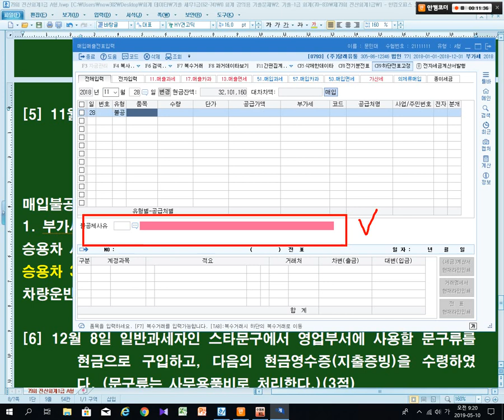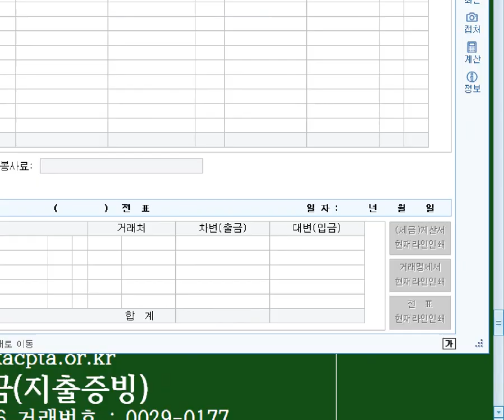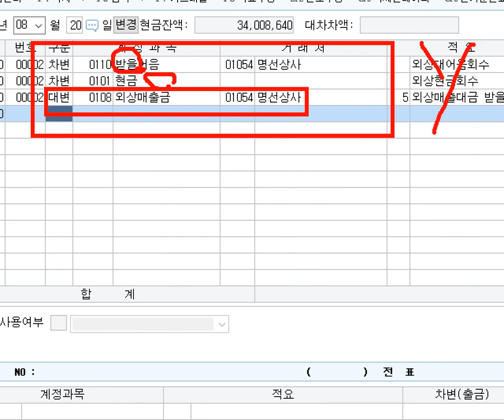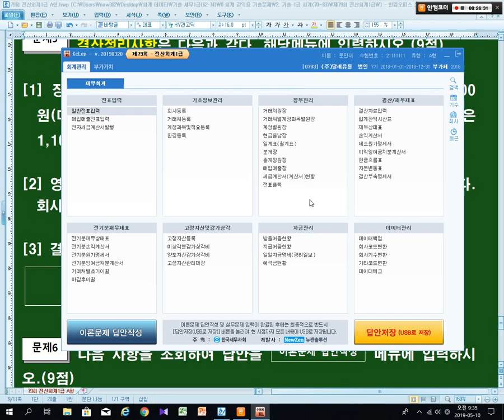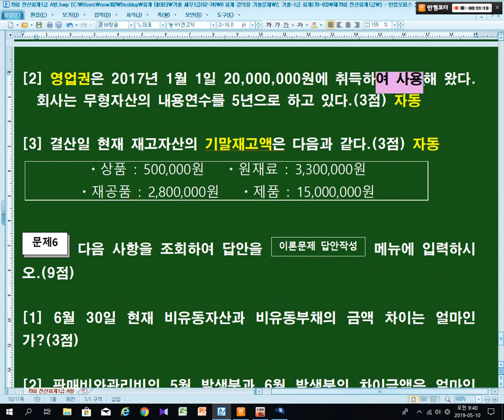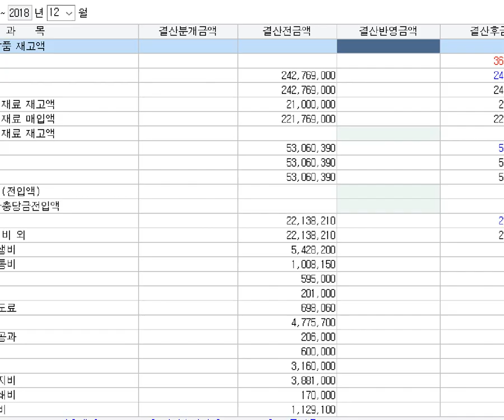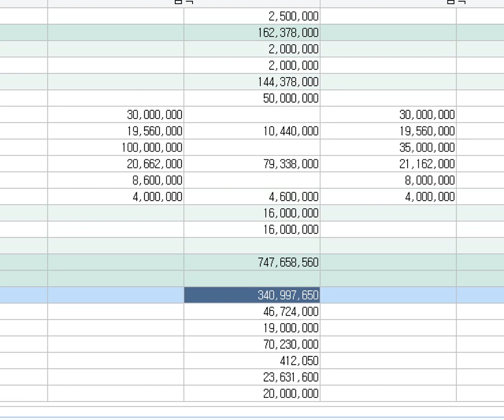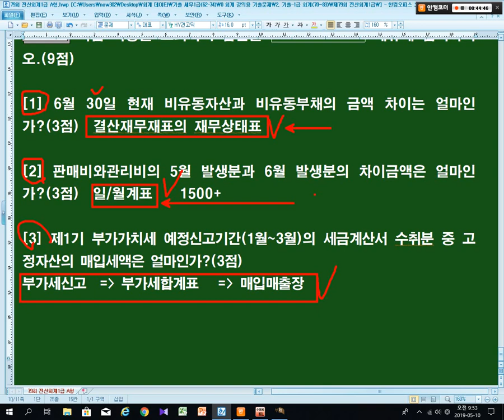[ 원샷원킬 전산회계1급 ] 79회 실무 수정 결산 조회까지 전산회계 1급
[ 원샷원킬 전산회계1급 ] 기출문제는 다음카페 “원샷원킬 전산회계” 에 있으며, 요약정리 파일 및 강의에 사용한 PDF 파일이 필요하신 분은 영상아래 메일주소 남겨주시면 메일로 발송하겠습니다.
누르시면 우측에 이론 및 실기 기출문제 풀이가 있습니다.